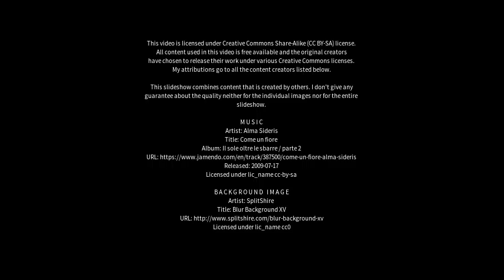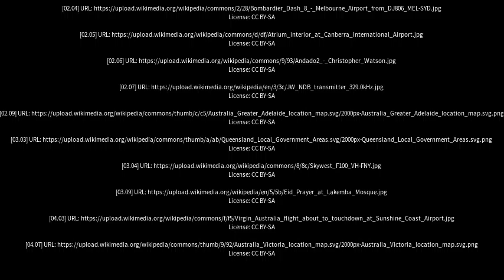Best places to visit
Best places to visit - Thargomindah (Australia) Best places to visit - Slideshows from all over the world - City trips, nature pictures, etc.